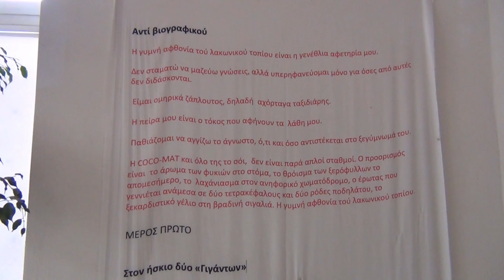ΕΓΚΑΙΝΙΑ ΝΕΟΥ ΚΟΜΜΑΤΟΣ "ΕΥ" ΤΟΥ ΛΕΩΝΙΔΑ ΚΑΡΑΪΣΚΟΥ ΚΑΙ ΤΟΥ MR. COCOMAT ΠΟΛ ΕΥΜΟΡΦΙΔΗ.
Στην οδό Ερμού 114 στο κέντρο της Αθήνας έγιναν σήμερα Κυριακή 23 Απριλίου τα εγκαίνια του νέου κόμματος "ΕΥ" του Λεωνίδα Καραϊσκου και του Mr. Cocomat Πολ/Πωλ/Παύλου/Paul Ευμορφίδη. Ακολούθησε πορεία προς τον λόφο της Πνύκας όπου έγινε προσπάθεια από την αστυνομία σε συνεργασία με τους φύλακες του λόφου της Πνύκας, να αποκλειστεί η πρόσβαση των οπαδών του κόμματος.